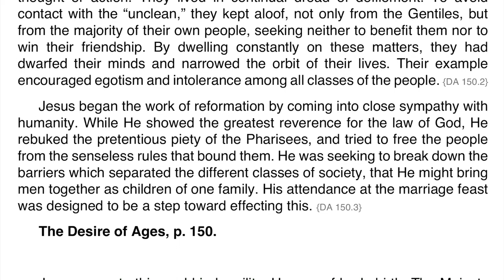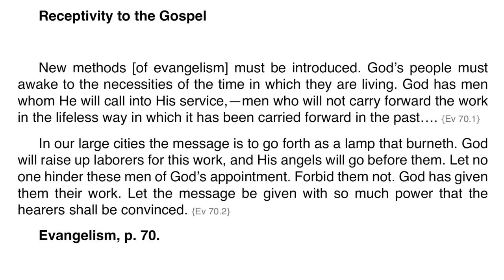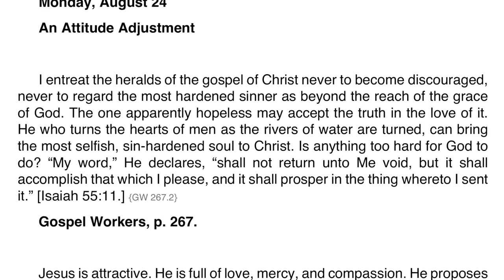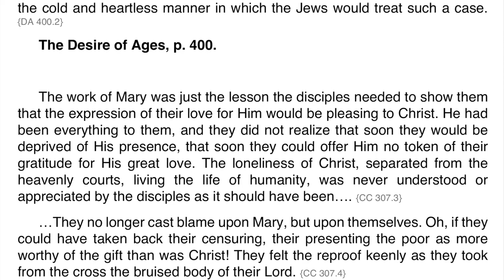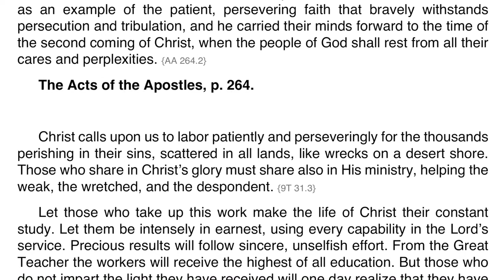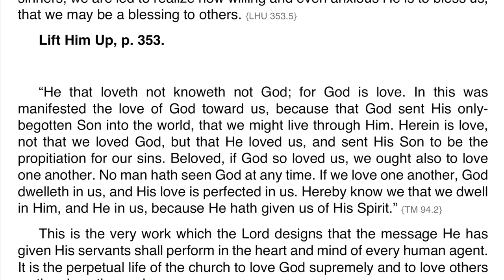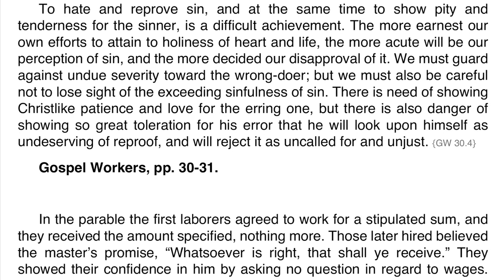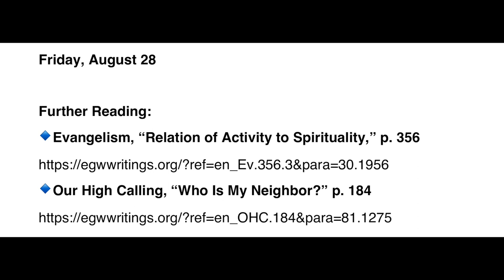2020 Q3 Ellen G. White Notes – Lesson 09 – Developing a Winning Attitude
00:00 🔸 Sabbath Afternoon
03:40 🔸 Sunday
07:04 🔸 Monday
10:33 🔸 Tuesday
13:48 🔸 Wednesday
17:15 🔸 Thursday
21:49 🔸 Friday

Further Reading:
🔹Evangelism, “Relation of Activity to Spirituality,” p. 356
🔹Our High Calling, “Who Is My Neighbor?” p. 184